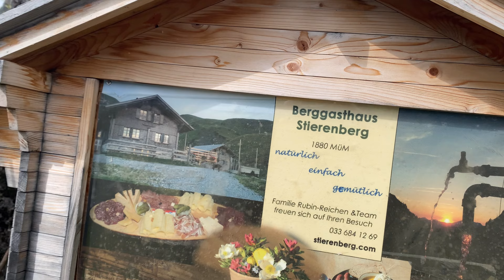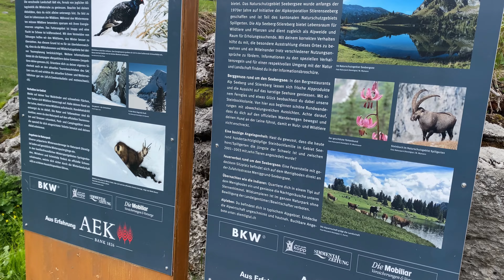Phayul Chickpea 2024 / Yarkyi / Swiss Bern / Vlog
Tashi Deleck & Hi,
I am Lucky Tsering and
Tashi Deleck and Heartly wellcome to my YouTube Channel

Videos making is my Hobby. I like to Travel, Hiking, Gorshey Dance, Tibetan Festival, Tibetan Song, Tibetan Entertement Videos, Tibetan Losar ( New Year Videos, Gorshey, Concert & etc.